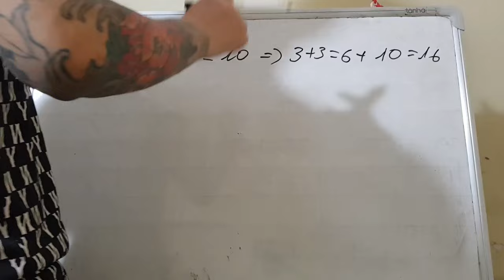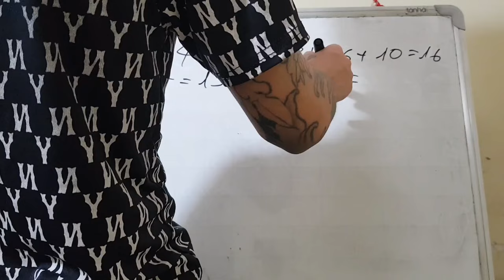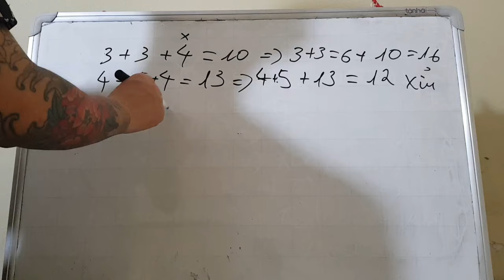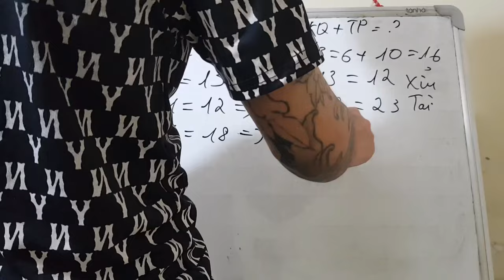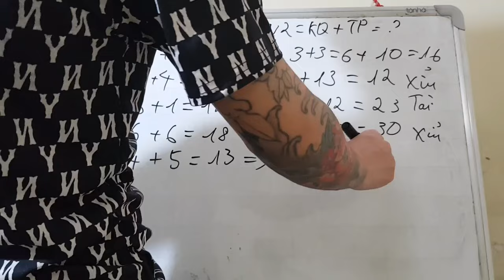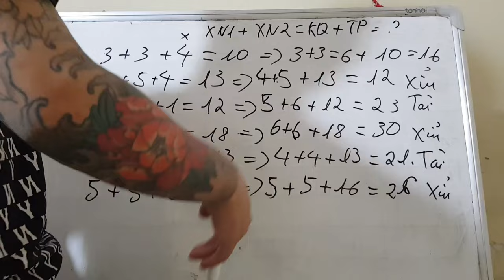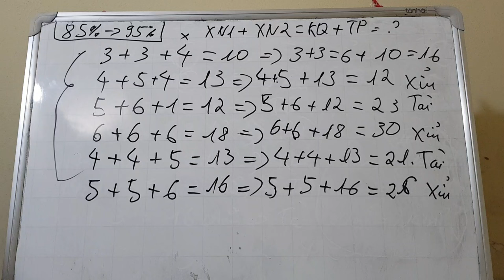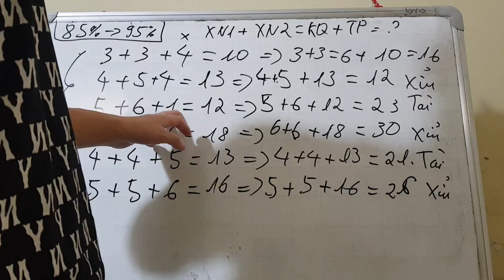Link Tải Sunwin | Tài xỉu Sunwin Hướng Dẫn Link Tải Sunwin 6p lụm ngay 30 củ đúc túi ngon lành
1/ Game bài Sunwin là gì? Sunwin do người Việt Nam hay nước ngoài làm chủ?
1:11 Link Tải Sunwin
2:12 Link Tải Sunwin mới nhất
3:23 Hướng dẫn chọn link tải sunwin
4:34 Nhận biết link tải Sunwin fake
6:22 Vào LinkTải Sunwin tạo tk chơi  game
7:25 Chốt lãi Sunwin 2024